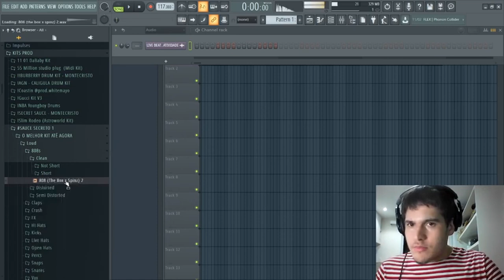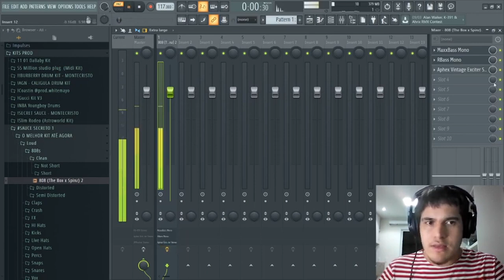CRIANDO MAIS IMPACTO NO SEU 808